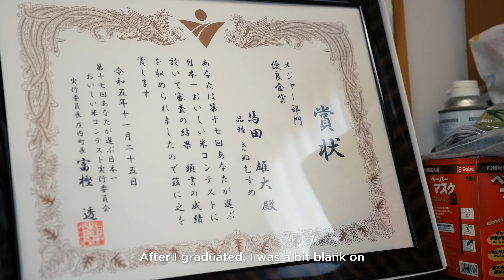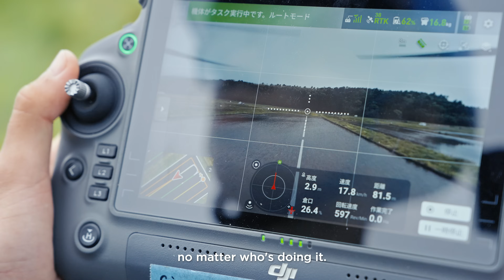The Gen-Z Drone Pilots Behind Japan's Top Rice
🌾 Since 1971, Japan's Rice Taste Ranking has been a highly anticipated annual competition where varieties of rice are tasted and ranked. Last year, the country's champion rice crop was grown entirely by DJI Agriculture drones and by Gen-Z drone pilots.

In a country that is feeling the effects of its aging population, drones are a welcome addition to farms. From seeding, to spreading fertilizer, to spraying herbicide, drones were used every step of the way.

The result? 2023's best tasting rice 🍚✨.